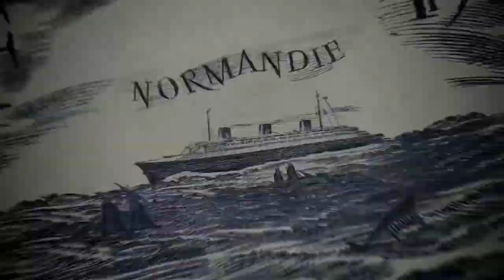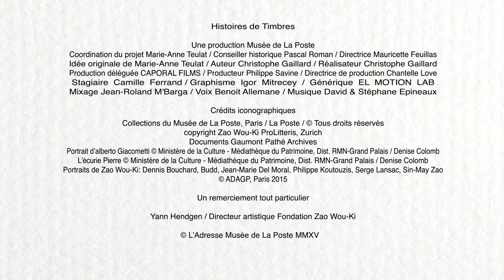Zao Wou-Ki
En 1995, La Poste commande une œuvre originale à l’artiste français d’origine chinoise Zao Wou-Ki, afin d’émettre un timbre dans la série artistique.